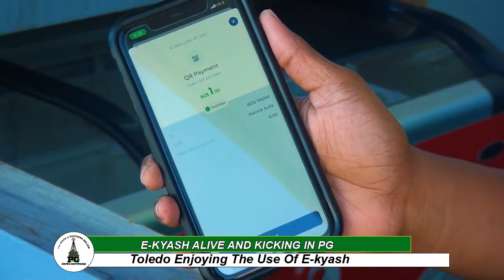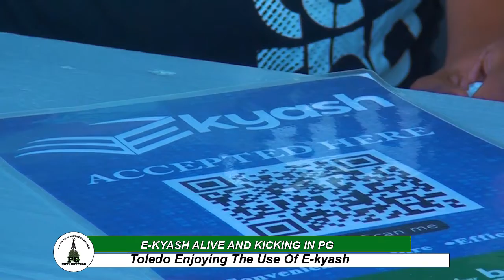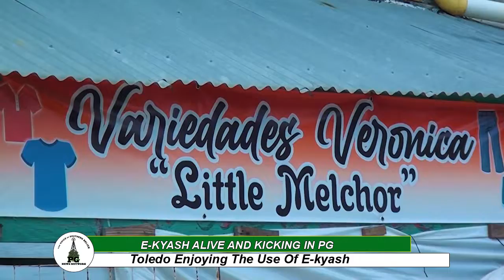Toledo enjoying the use of E kyash